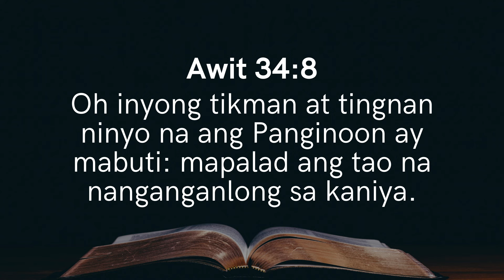Taste and See that the Lord is Good | Psalm 34:8